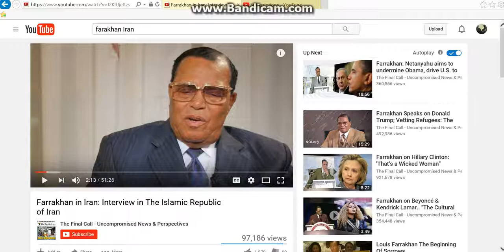Re-upload Our public figures know we are the ABorigonals check farrakhan